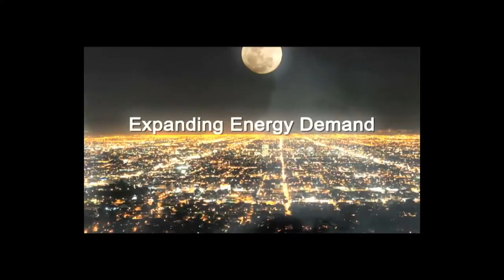Takedown Wrestling TV: November 8th, 2016